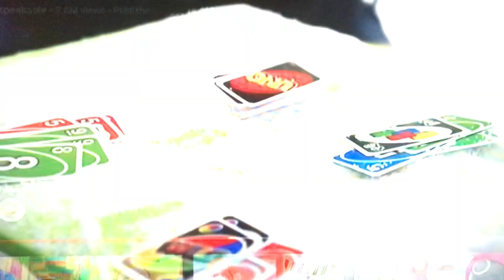Gabe playing uno with Penguins in the wild